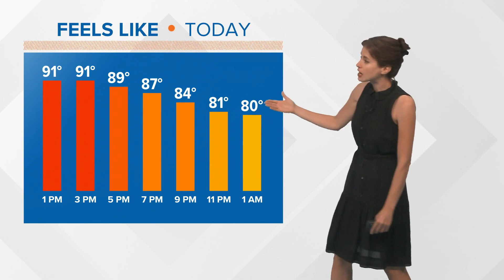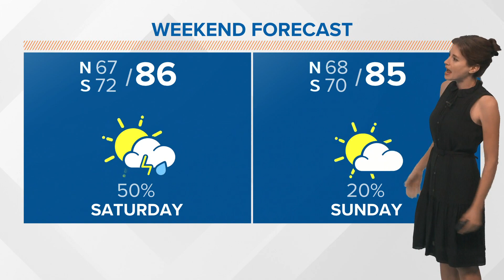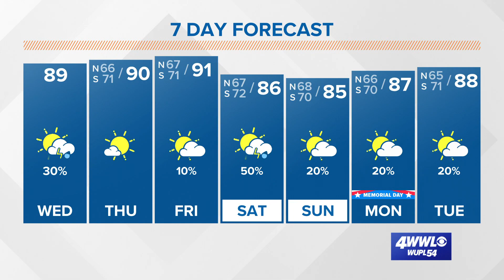Nearing 90 degrees this week, a spotty afternoon storm possible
Meteorologist Alexandra Cranford has the forecast at noon Wednesday, May 26, 2021.